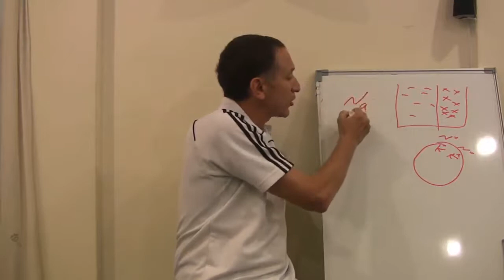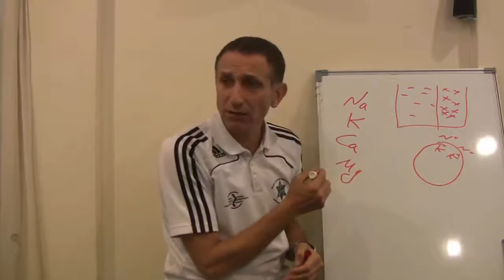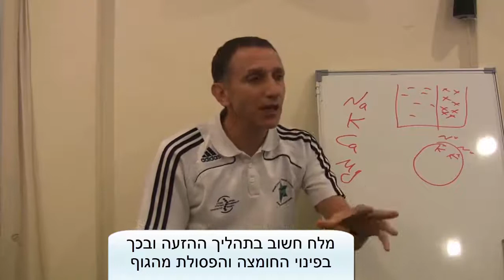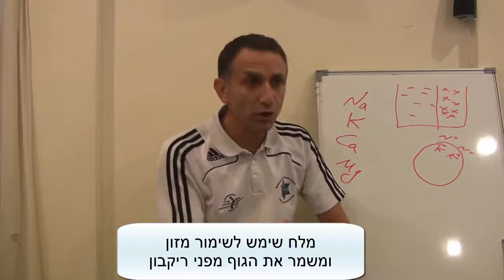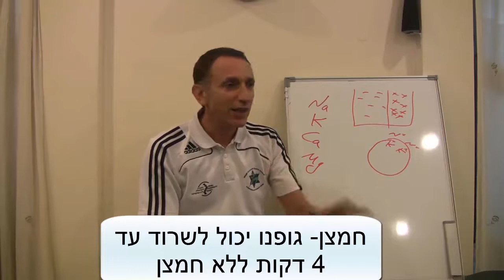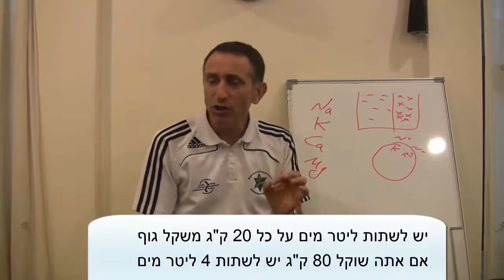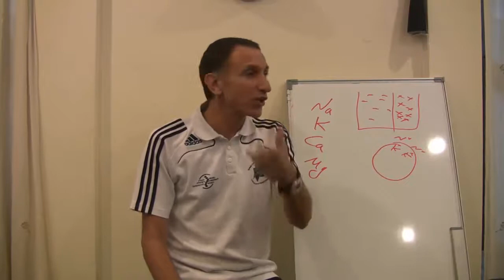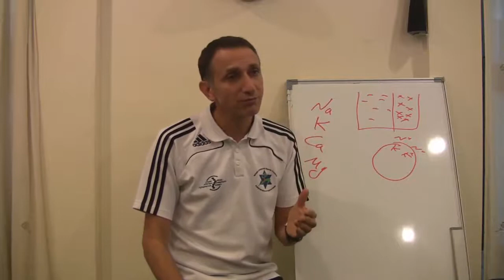תזונה ואורח חיים בריא 2 קלוריות ואנרגיה ד"ר שמי שגיב כירופרקט כירופרקטיקה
גופנו בנוי לתפקד בסביבה בסיסית, אך גופנו מייצר חומצה כחלק מתהליכים פיזיולוגיים – עיקול, פירוק חומרים וכו. גופנו מנקז את החומצה דרך השתן, דרך האוויר שאנו פולטים, דרך מערכת הדם והלימפה, דרך שינויים הורמונליים, דרך העור ועל ידי ניטרול החומצה בעזרת מינרלים בעלי תכונות בסיסיות – סידן, מגנזיום.